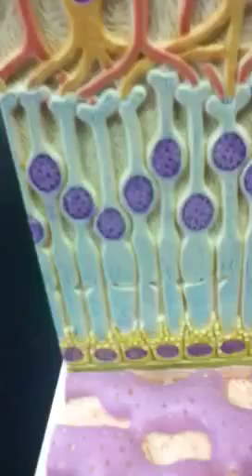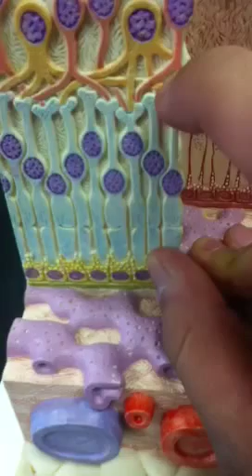Retina Layer structure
AMY-2A @ MVC